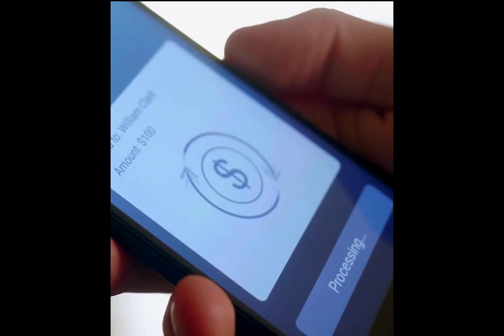UMT للحوالات المالية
تواصل  معنا  على  واتس  اب
شرفني دعوتك للانضمام إلى مجموعتنا. يمكنك الانضمام باستخدام الرابط